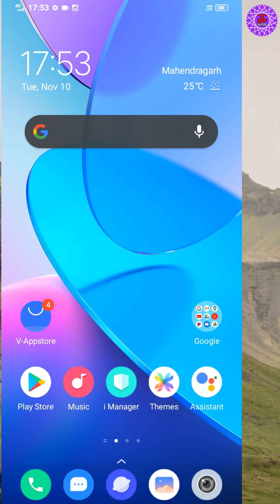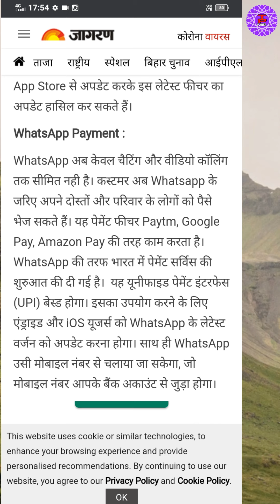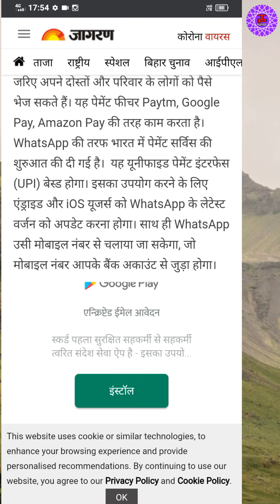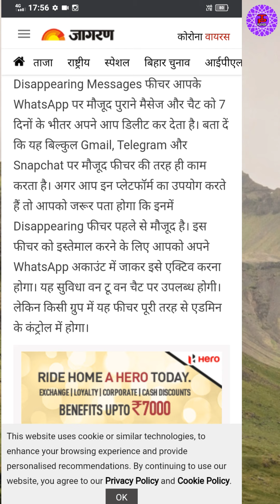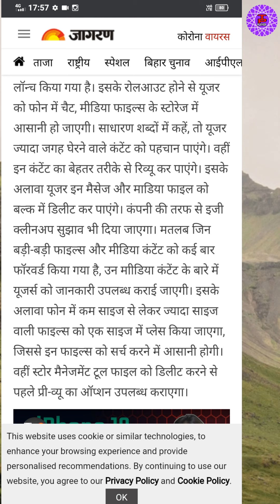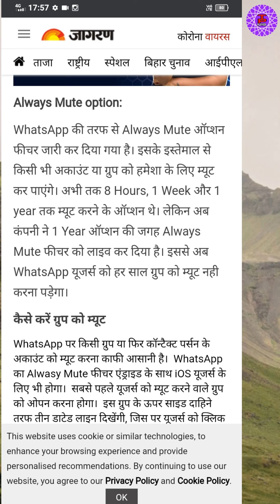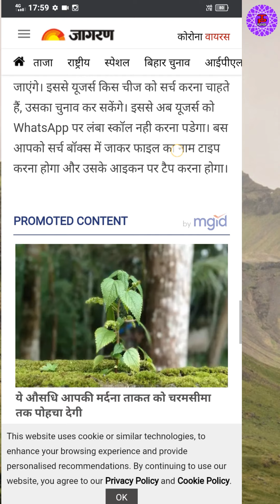Whatsapp New Payment Feature | How To Enable Whatsapp Payment Feature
tags...
whatsapp pay feature

whatsapp new payment feature

whatsapp payment apk download

whatsapp payment feature enable now

whatsapp payment feature not showing

whatsapp payment options not showing